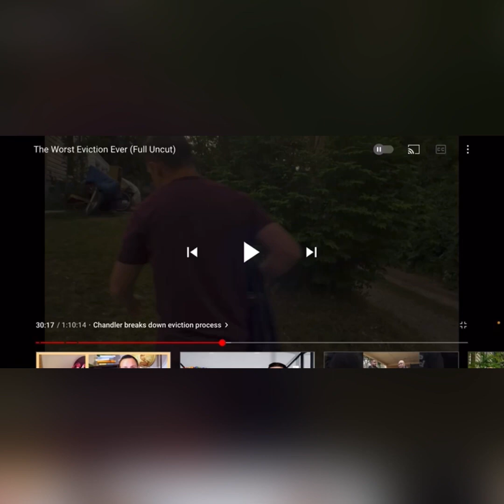75: WM Evicts BM and His Preference (WW); Then Interviews Them 😂 Part 1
In this video, a BM and his preference get evicted from a WM.